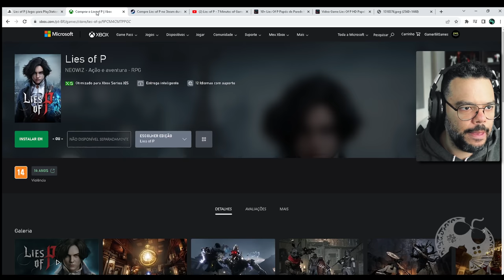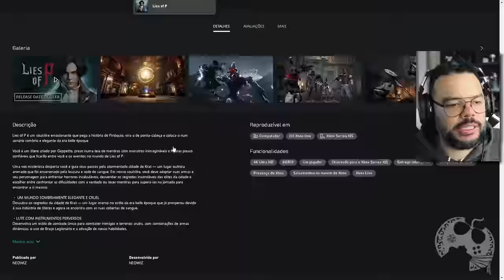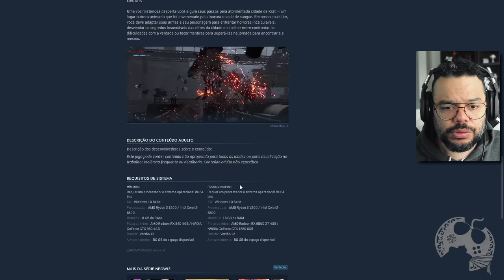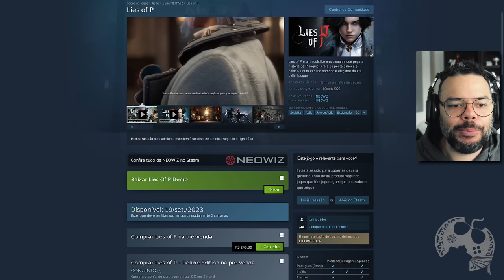LIES OF P ESTÁ CHEGANDO E EU ESTOU NUM HYPE ABSURDO PRA JOGAR [ REACT ]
- Emotes únicos
- Grupo exclusivo no WPP e muito mais!!!

Caixa Postal: 4455
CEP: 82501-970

Kallil Augusto